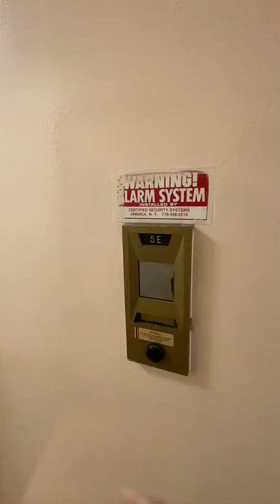207 east 30 # 5E $ 2775 No fee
Massive Apartment/ BALCONY / elevator laundry building!